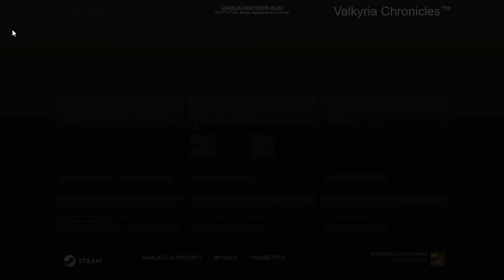Valkyria Chronicles - Episode 9 - Alicia, Welkin, une cheminée, un tapis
► Notre partenaire Gamesplanet N'OUBLIEZ PAS DE LIRE LA DESCRIPTION :)